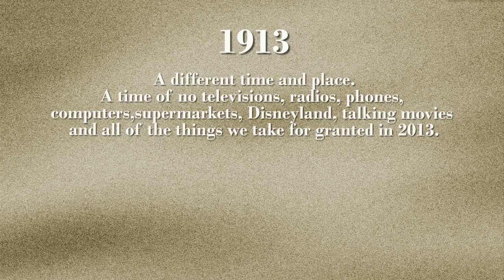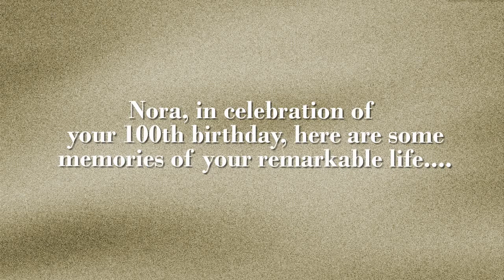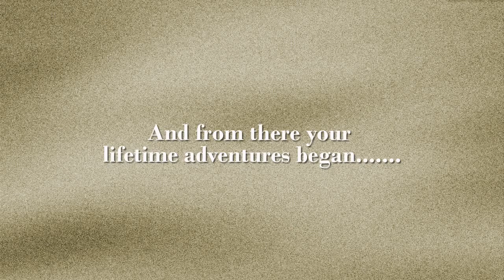Nora Jarvis 100th Birthday Video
In celebration of reaching her 100th birthday on September 4 2013 this video looks back on Nora's life adventures that are still continuingto this day. Happy 100th Birthday to a very special lady.